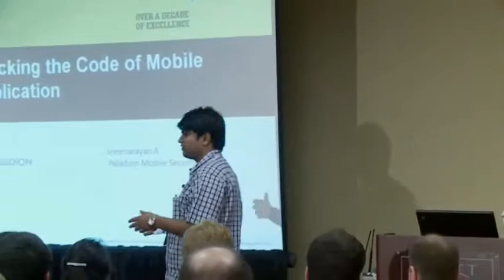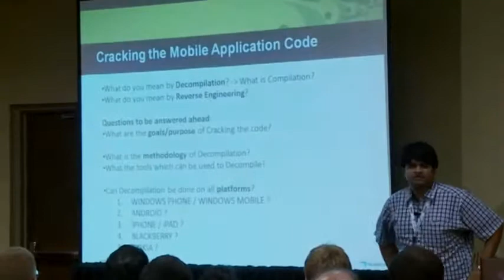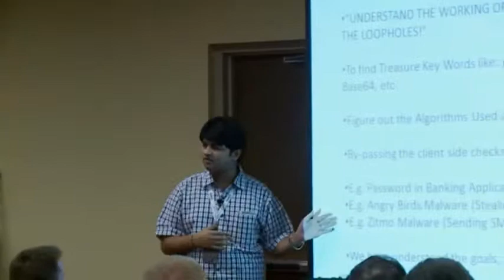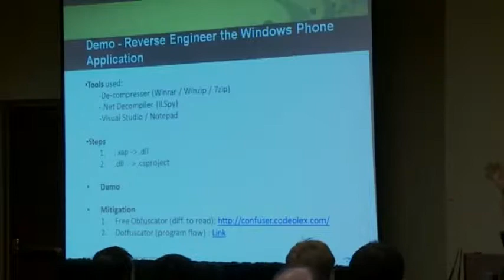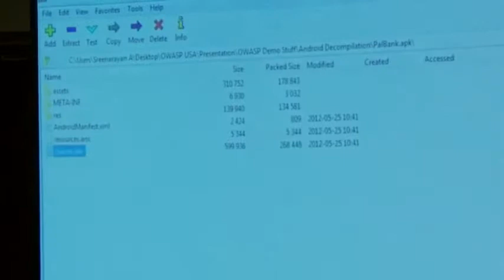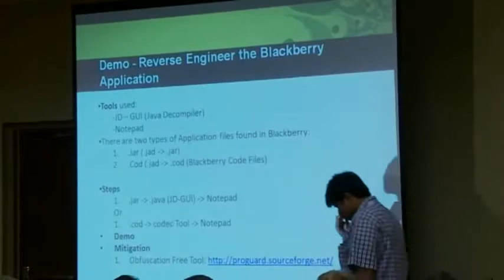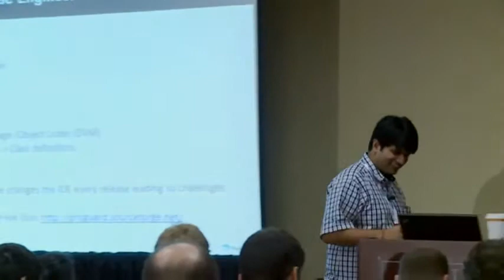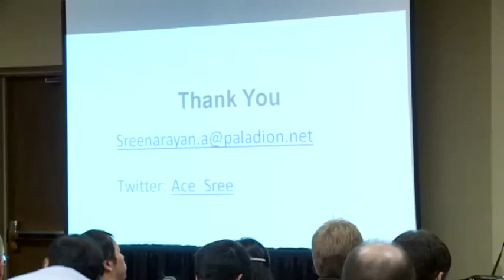OWASP AppSecUSA 2012 Cracking the Code of Mobile Application